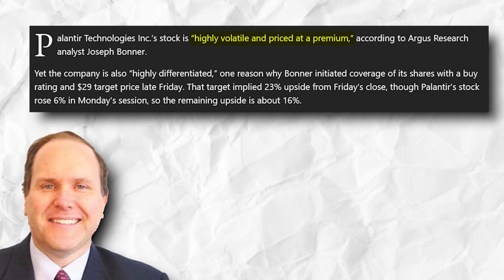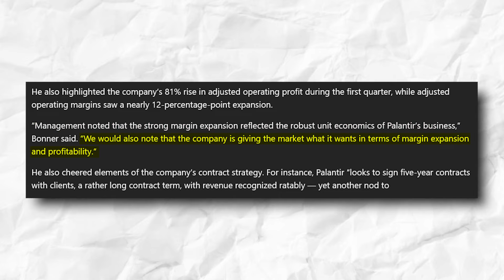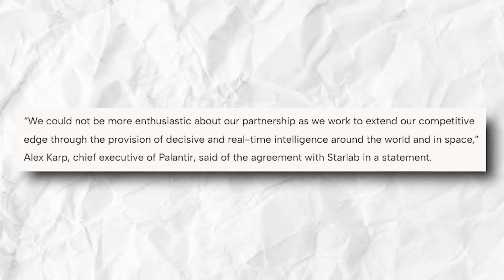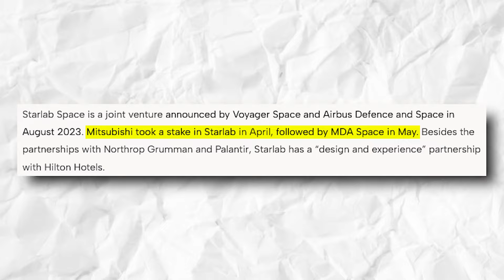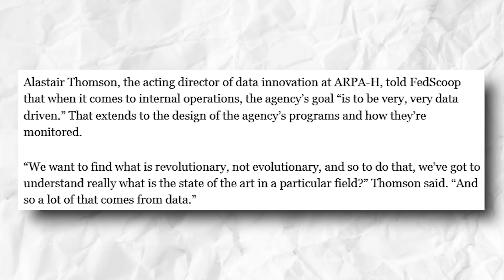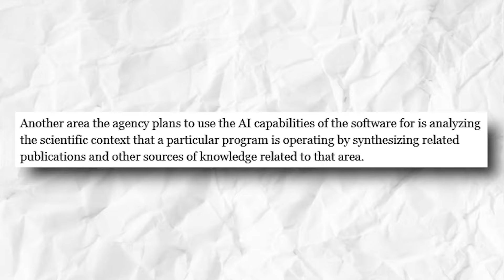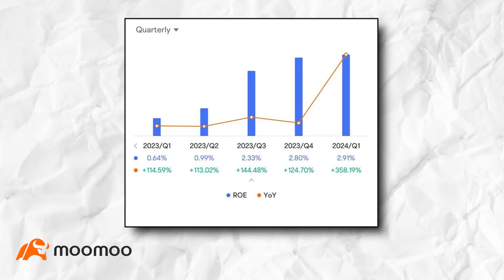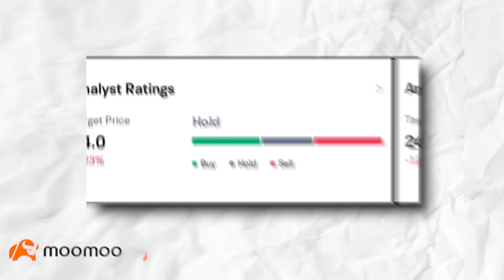Palantir Stock - Is It Safe To Buy This Highly Volatile Stock?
Is Palantir the next big tech stock, or is it too risky? 🌌  With two HUGE new partnerships in the works (Starlab Space Station and ARPA-H health initiative), Palantir's stock is making major waves. But is this a sign of massive growth ahead, or is it all hype? 📈